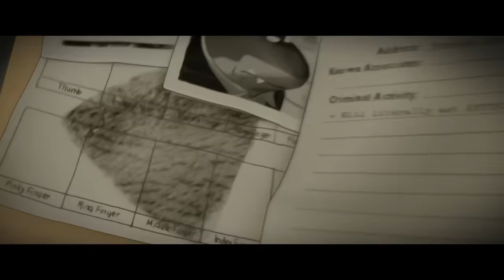The Bad Guys - Official Trailer 2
Director: Pierre Perifel
Based On: The Scholastic book series by Aaron Blabey
Producers: Damon Ross, Rebecca Huntley
Executive Producers: Aaron Blabey, Etan Cohen, Patrick Hughes

Never have there been five friends as infamous as The Bad Guys—dashing pickpocket Mr. Wolf (Academy Award® winner Sam Rockwell, Three Billboards Outside Ebbing, Missouri), seen-it-all safecracker Mr. Snake (Marc Maron, GLOW), chill master-of-disguise Mr. Shark (Craig Robinson, Hot Tub Time Machine franchise), short-fused “muscle” Mr. Piranha (Anthony Ramos, In the Heights) and sharptongued expert hacker Ms. Tarantula (Awkwafina, Crazy Rich Asians), aka “Webs.”